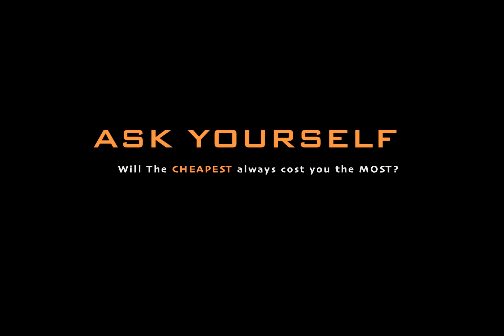Prettau-Implant screw retained bridge from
80 HOURS in 1 MINUTES
Special THANKS to the Zirkon Zahn TEAM!!
Alessandro Cucchiaro, Lien Huynh, Admir Hujdur, Ashley Wayne Michalec and Hai Nguyen for their generosity and assistance with this case!!